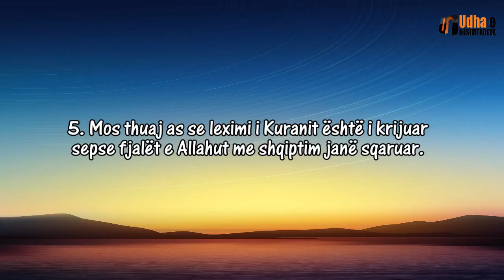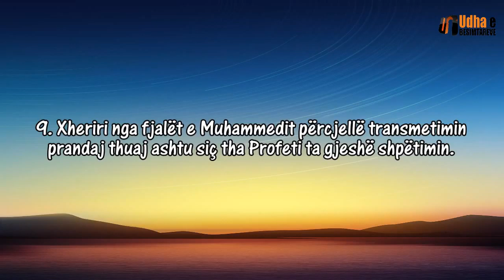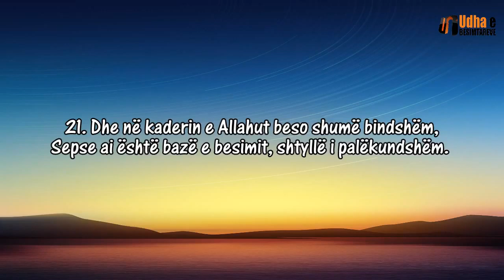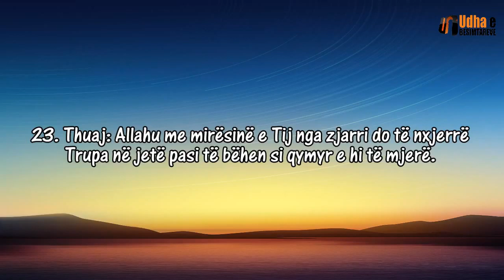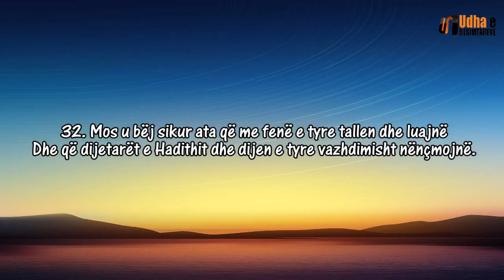"Haija" - Poema e besimit (akidja e ehli sunetit) - Ibn Ebi Davudi